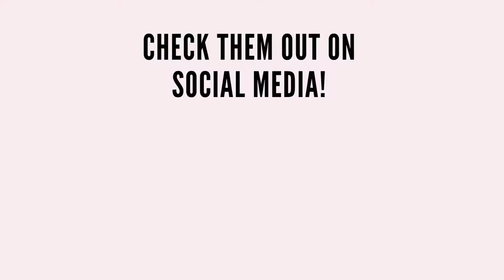Delta Upsilon Omega's of AKA - Black Biz Monthly Spotlight - June 2022 - Gallery Onyx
Delta Upsilon Omega graduate chapter of Alpha Kappa Alpha Sorority, Inc's Black Business June 2022 Monthly Spotlight - Gallery Onyx
Gallery Onyx specializes in visual art and education.